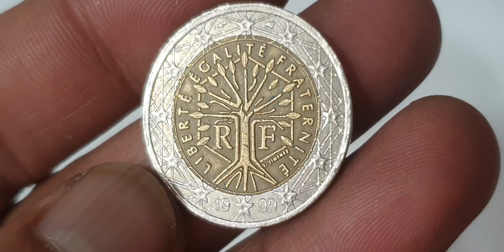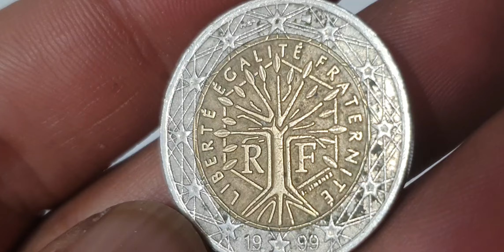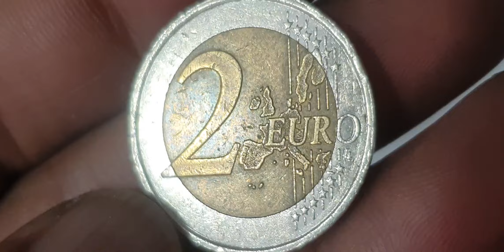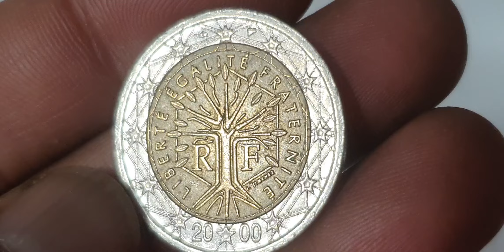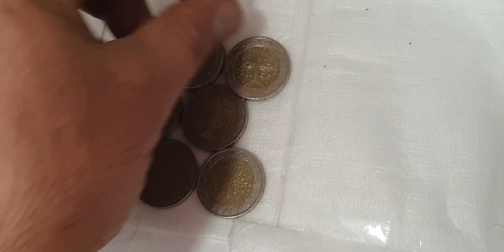6 Rare French 2€ Coins You Need To See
6 Top Super 2€ Euro Mix Coins From France youtube coins rare collectiblecoins coincollector currency numismatics rara collection coinscollection rarecoins eurocoinhunting eurocurrency euro coinmaster #@aktechnical1191

France
2 euro

Super 6 top french 2 euro coins collection.french coins worth money.